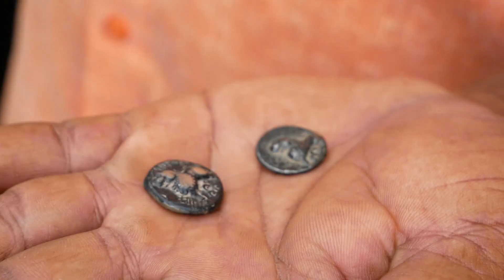Naneghat | प्राचीन व्यापाऱ्याचा मुख्य मार्ग नाणेघाट